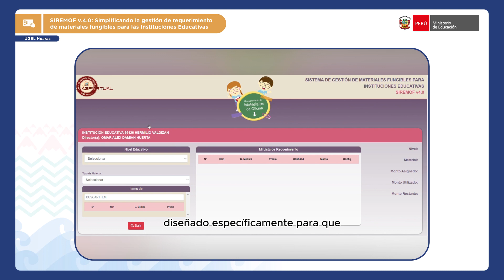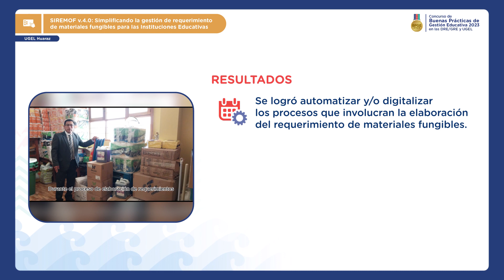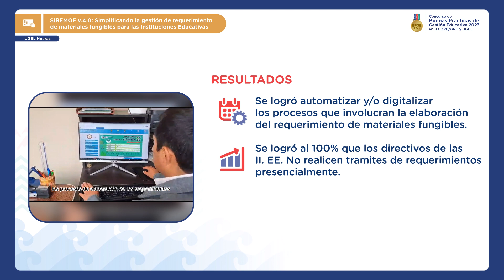SIREMOF v.4.0: Simplificando la gestión de requerimiento | UGEL Huaraz | T2 CAT4 | BPGE 2023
Buena práctica ganadora
SIREMOF v.4.0: Simplificando la gestión de requerimiento de materiales fungibles para las Instituciones Educativas
Región: Áncash
IGED: UGEL Huaraz

Tipología: 2
Categoría: Modernización de la gestión

El Concurso de Buenas Prácticas de Gestión Educativa 2023 “Gestión que transforma la escuela” busca identificar, reconocer y premiar las buenas prácticas de gestión educativa que desarrollen y lideren las DRE, GRE y UGEL del ámbito nacional, en articulación con sus gobiernos locales y otros actores del territorio y cuyos resultados contribuyen a la mejora de los procesos de la gestión del servicio educativo.

Conoce a todas las buenas prácticas ganadoras de esta octava edición